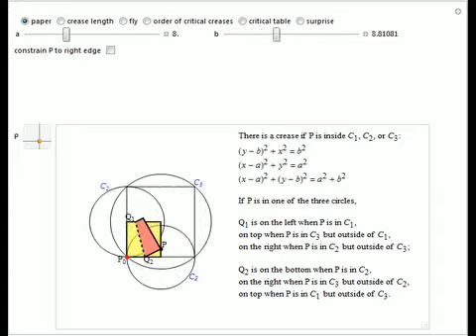Exploring the Crease Length Problem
The classic crease length problem: fold the lower-left corner of a sheet of paper a inches wide and b inches high, with a?b, to a point on the right edge, and crease. Which fold gives the shortest crease? The problem becomes interesting when you conside...

Contributed by: Roger B. Kirchner